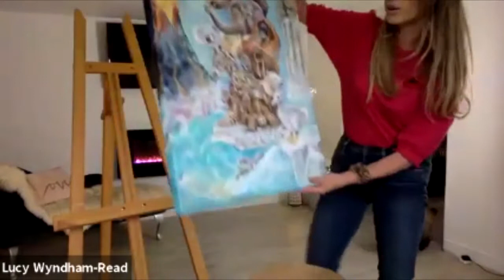Lucy Wyndham-Read – Yes I Can!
Julia Poole of Oceanlight Yoga will be interviewing Lucy Wyndham-Read, Fitness Trainer and Motivator, to discover what motivates her to get out of bed each day, find out why a daily minute workout really can make a difference, how her YouTube Channel became the most-viewed through lockdown, and to get her top tips on how to squeeze exercise into your daily routines.